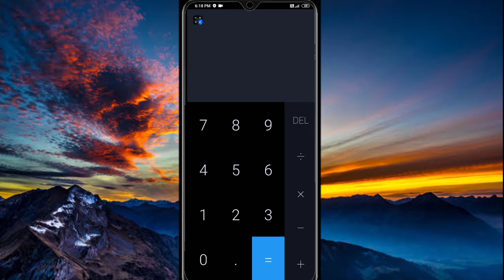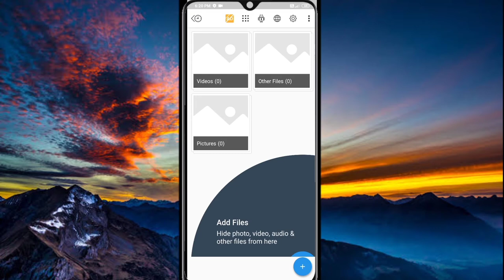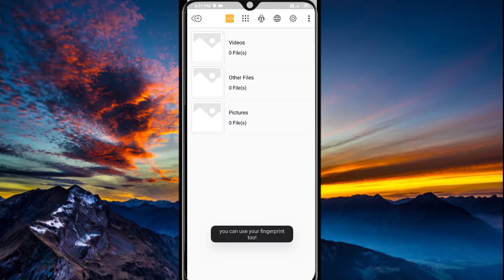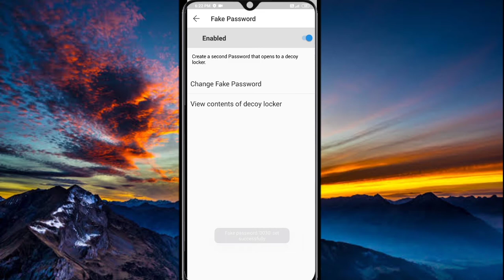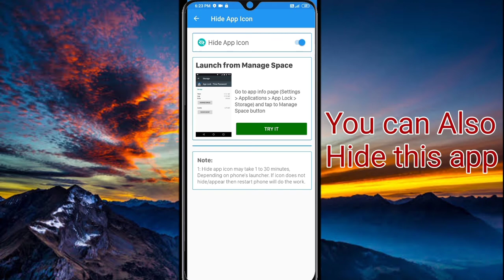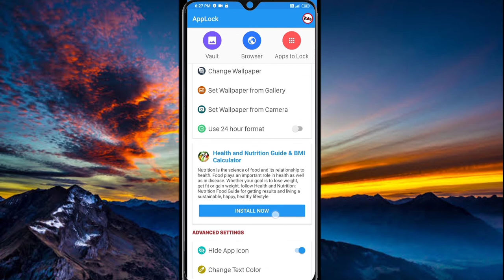3 Best Security apps | Clock, Calculator and Time Password | Mr.476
Here I will tell about 3 best Security apps.

Calculator app:

Calculator gallery vault to private browse site, download videos & lock photos🔒

HideX, gallery vault calculator lock app, is a photo and video calculator for photo lock gallery, video lock behind a math calculator without anyone knowing as gallery video lock.
Disguised as a calculator, HideX gallery vault &video lock is a stunning free video gallery vault, photo gallery lock, audio protector and privacy lock for your personal information and media files.
HideX enables private browse and private download You can search and view any videos or photos in a private browser. Only one-click download and  will be downloaded and directly saved in HideX.

Clock App:

Smartest way to hide Private Pictures, Videos, Files & Lock Apps Secretly.

Clock Vault(Secret Photo Video Locker) is a best privacy protection app to keep safe & easily hide your private photos, videos & any other files that you do not want others to see on your device.

This is a Must-Have App for protecting your privacy as hiding each of the media files using password!
You can easily manage the folders or albums of gallery & view, move & export pictures.

Time password App:

Secure your all installed applications with AppLock(dynamic password)

Are you worried about exposing your PIN while you unlock your apps?
Here comes App Lock - Time Password (Dynamic Password) for the rescue.You can make your phone current time its app lock screen password.And time changes every minute, so does the password too, so no one can even guess it.

★ App Lock (Privacy Protection) can lock Facebook, Whatsapp, Gallery, Messenger, SMS, Contacts, Gmail, Settings, incoming calls and any app you choose. Prevent unauthorised access and guard privacy. Ensure security.

★ Hide and Protect Photos & videos: Photos and videos imported into phone can only be viewed after the correct password is entered.

★ Private Browser: With Private browser, your internet surf will leave no traces behind. There is also Bookmark feature.